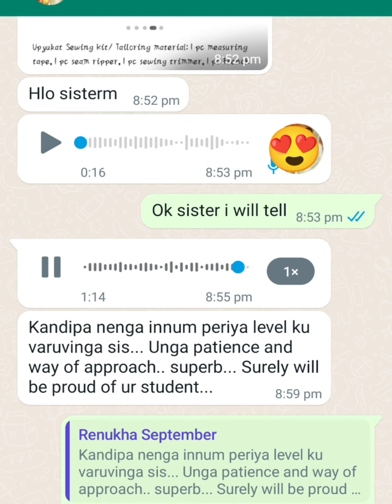September batch online class student☺️/admission open for full course ,maxi /